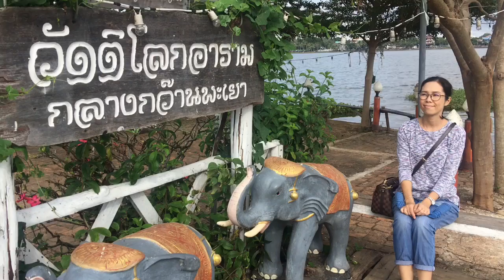วันที่ 3 ปี60 กว๊านพะเยา